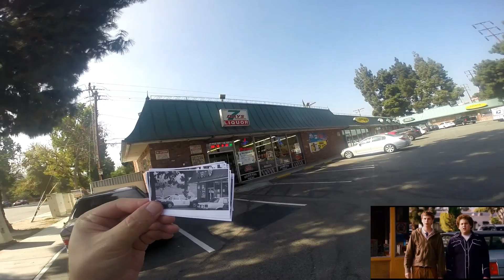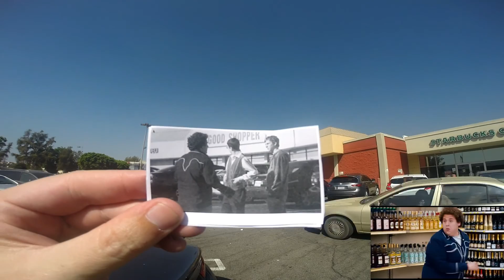Movie Locations - Superbad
Algumas locações do filme Superbad, de 2007. São elas a loja de bebidas que o McLovin usa a identidade falsa e o mercado onde tentam comprar pela primeira vez. Essas visitas foram no dia 14/10/2016. Os endereços estão no vídeo, só dar um pause.